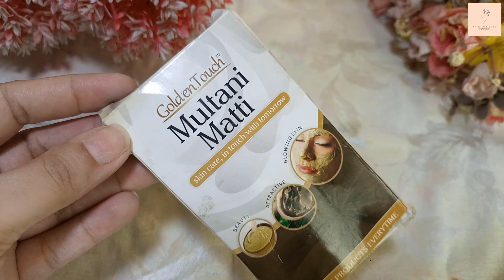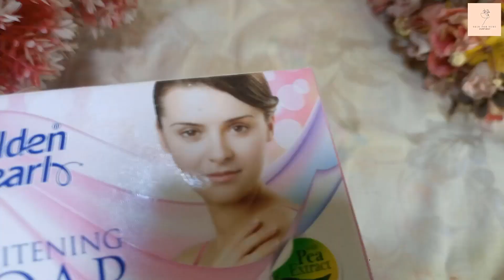Multani mitti face pack for pimples and dark spots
Your queries...
Get Rid of Acne Pimples Dark Spots
Multani Mitti Face Wash For Clear Clean Fair Glowing SKIN
pimples removing cream,
beauty tips
skin whitening remedies
diy cream for fair skin
anti aging cream
how to make face wash at home
homemade face wash
diy face wash
homemade face wash recipe
homemade face wash for dark spots
diy homemade face wash,
patanjali ayurved,patanjali face wash,patanjali multani mitti face pack,patanjali multani mitti face scrub,patanjali multani mitti scrub,patanjali products